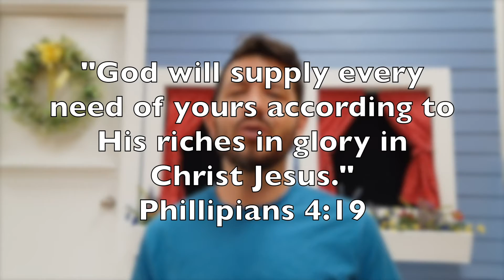Kids Message | 10.18.20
Welcome to our Kid's Connect Playlist!  Each week we'll post a special Kids Message you can enjoy at home.